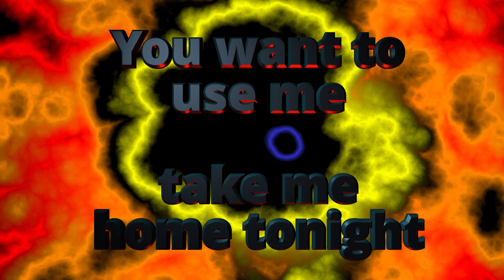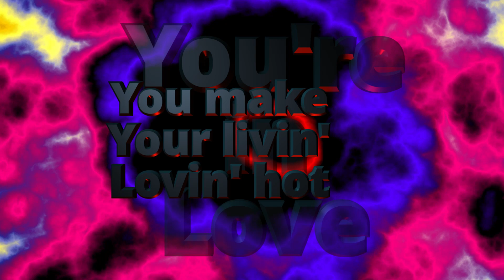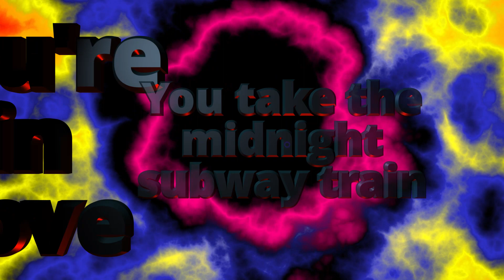RATT ~ You're in Love (lyrics)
You didn't survive the hair metal wars without befriending an enemy or two